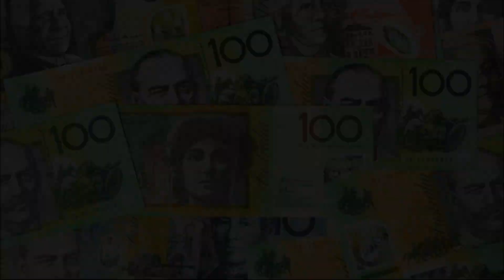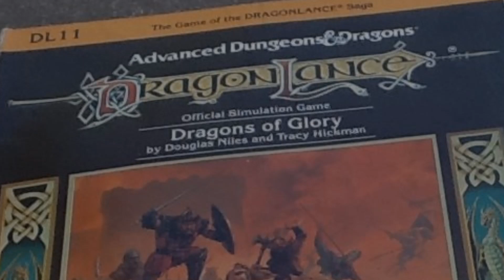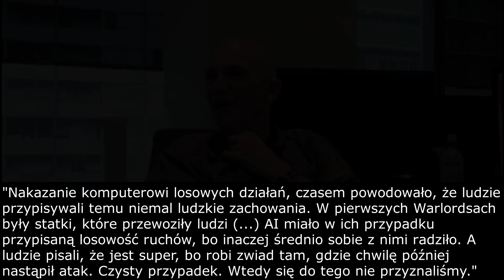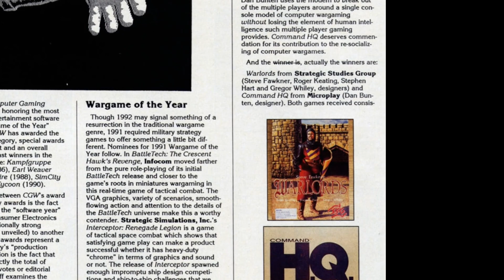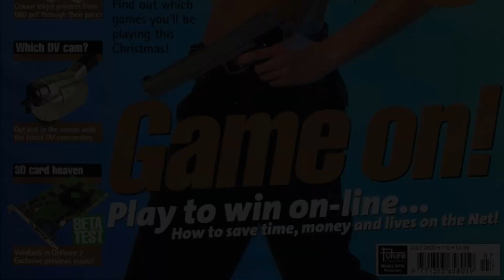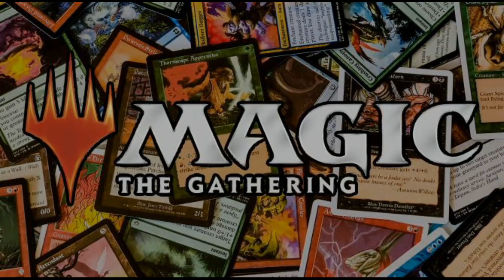Uniwersum Warlords - przedziwna ewolucja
Ponad 30 lat historii gier komputerowych w uniwersum Warlords , w tym serii Battlecry oraz Puzzle Quest i innych. Zapraszam! WESPRZYJ MNIE